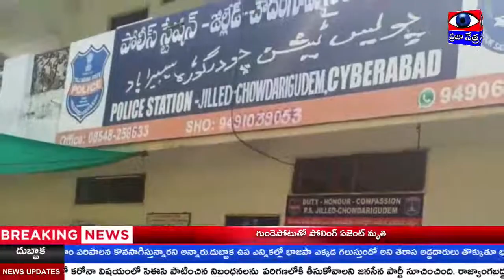2771 - ముఖ్యమంత్రి కేసీఆర్ దిష్టిబొమ్మ దహనాన్ని అడ్డుకున్న చౌదరి గూడ పోలీస్ లు | PRAJAA NETRA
TODAYNEWS చౌదరి గూడమండల్ అధ్యక్షులు కొనెరి శ్రీనివాస్ గారి అద్వర్యం లో కేసీఆర్ దిష్టిబొమ్మను ముఖ్య కూడలి లో దహనం చేసే ప్రయత్నం చేయడం జరిగింది.అక్కడే ఆందోళన చేపట్టడం జరిగింది.
కొనెరి శ్రీనివాస్ మాట్లాడుతూ
తెలంగాణ లో పోలీసులు ప్రభుత్వానికి తెరాస కార్యకర్త ల్లా వ్యవహరించడం ప్రజాస్వామ్యాన్ని కూని చేయడమే అని అన్నారు.
 భాజపా అభ్యర్థి బంధువుల ఇంట్లో పోలీస్ లే దొంగ చాటుగా డబ్బులు పెట్టడం ప్రజలు కార్యకర్తలు చూసి పట్టుకోవడం సిగ్గు సిగ్గు అని అన్నారు.
TV 9  మీడియా  ప్రభుత్వ కనుసైగల్లో నడవడం అధికార ప్రభుత్వం యొక్క సంకలు నాకడమే అని అన్నారు .
ఈయొక్క కార్యక్రమంలో పాల్గొన్నవారు బిజెపి సీనియర్ నాయకులు బీజేపీ కిసాన్ మోర్చా అధ్యక్షుడు మల్లేష్ కృష్ణయ్య భీమయ్య బీజేపీ మండల్ ప్రధాన కార్యదర్శి లు మురళి సురేష్  బీజేపీ sc మోర్చా అధ్యక్షుడు రాజు  చౌదరి గూడ ఉప సర్పంచ్ అనిల్  రవీందర్ రెడ్డి రవీందర్ గౌడ్  గుర్రంపల్లి ప్రశాంత్ అంజి హరీష్  శ్రీశైలం బీజేపీ చౌదరి గూడ ఉపాధ్యక్షుడు చెన్నప్ప వెంకటేష్త గుంజల్ ఫడ్ రామకృష్ణ మేడిపల్లి శేఖర్ గట్టపుగారి రాము రామ్ లక్ష్మణ్ నరేష్ సంగమేష్ గలిగూడా శ్రీను భీంరాజు  పాల్గొన్నారు.